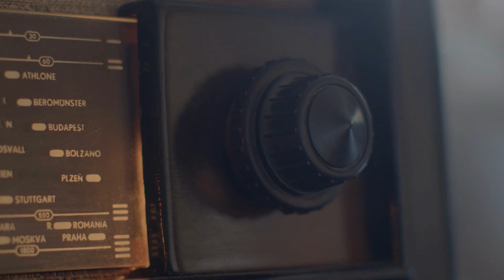FATİH ALTAYLI- NÜKLEERDE SORUN GERÇEKTEN KNOW HOW MI?